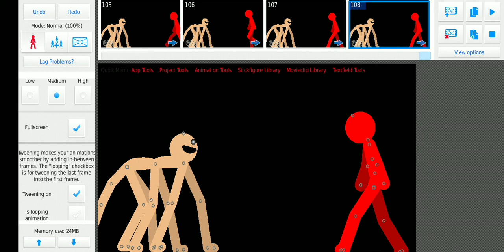monster terkuat di bumi datang dari dunia alien monster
edit animasi stick nodes pro monster